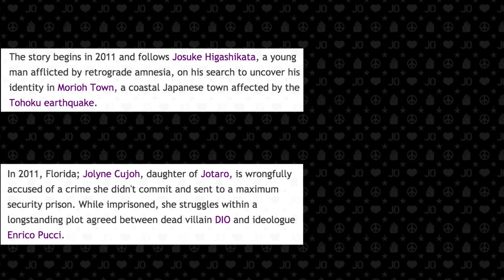Alternate Universes & Jojo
This is such a long short title.
ALTERNATE UNIVERSES AND HOW DO THEY WORK?!?1?
Nah, just... Alternate universes.